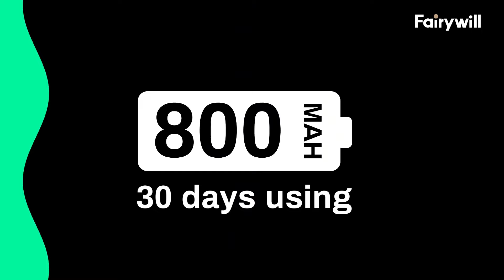Fairywill P11 Ultrasonic Electric Toothbrush - Ring the Future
Simplified appearance lets you enjoy teeth brushing in daily life. Industry leading 3rd generation Maglev Motor delivers 62,000 brush movements each cycle, effectively removing stains and improving your gum line health.

Why Choose P11 Electric Toothbrush?

Red Dot Product Design Winner 2020
Fairywill P11 electric toothbrush perfectly combines the stylish appearance and reliable functionality.

Customize Your Brushing Routine
Choose from fives modes based on your needs:
Clean: Standard mode for daily mouth cleaning
Gentle: Slower speed mode for sensitive gums
Massage: Inverted frequency for sore or inflamed gums

Say goodbye to charging a toothbrush for 24 hours and lasting only a week or even 2 - 3 days.  With up to 1 month battery life per charge, this electric toothbrush is perfect to use at homeor on-the-go.